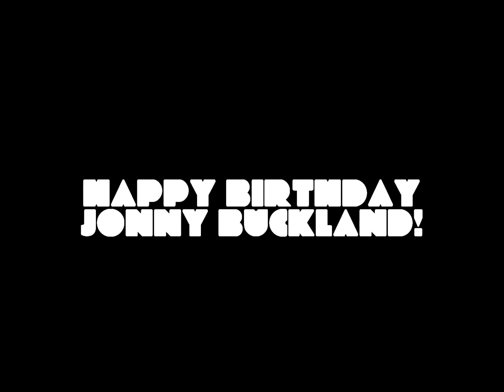Happy Birthday Jonny Buckland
Happy Birthday to Coldplay guitarist Jonny Buckland (Sept. 11, 2013).